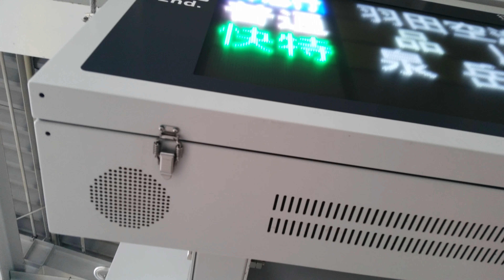横浜駅 接近メロディ「ブルーライト・ヨコハマ サビ」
いい曲ですね！